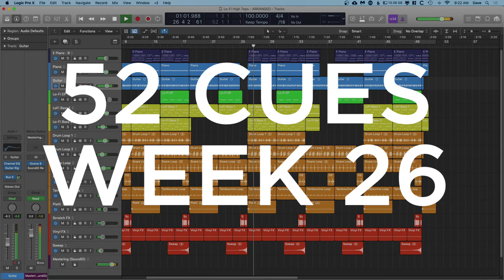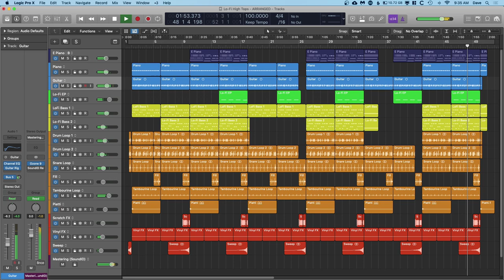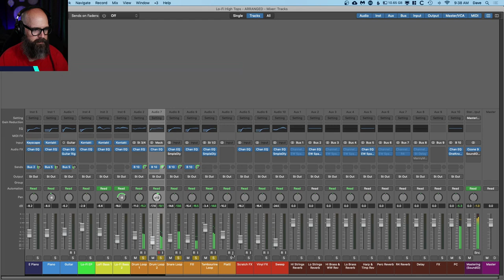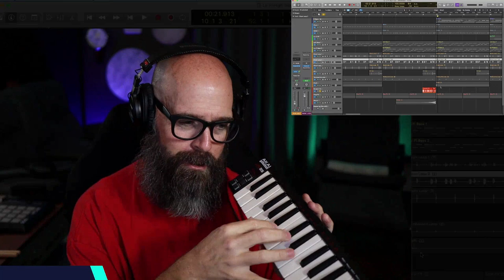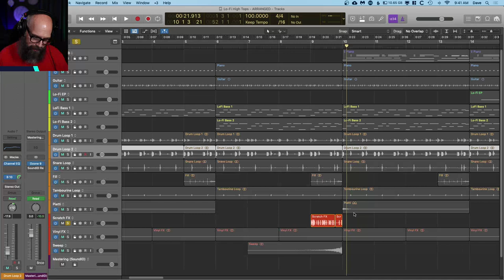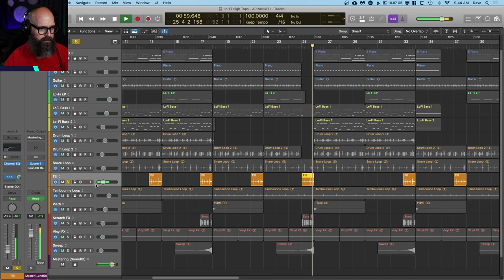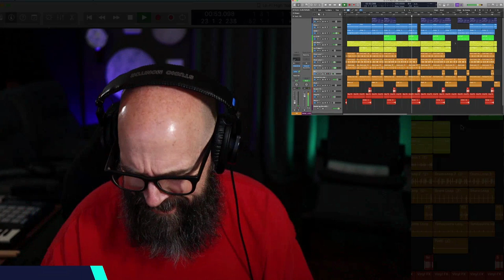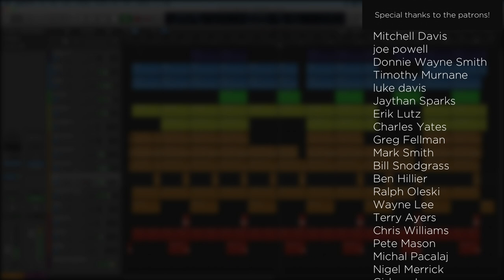Do You Have to End Your Cue on the I/i Chord? | 52 Cues Vlog Week 26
I talk all about buttons and cue endings on today's 52 Cues vlog check in. Plus, I unpack my recent lo-fi (ish) hip hop cue!

Online lessons with Dave are available! Booking

Join the 52 Cues Facebook group!

00:00 - Intro
01:38 - Let's Talk About Buttons!
10:43 - Cue Breakdown
24:31 - Outro & Patreon Information